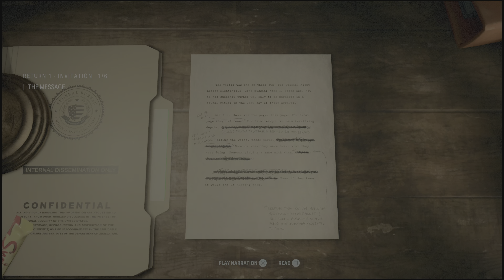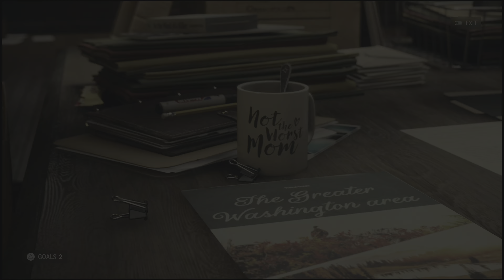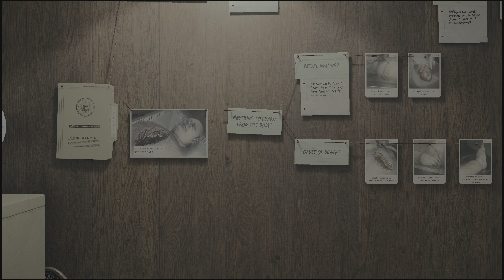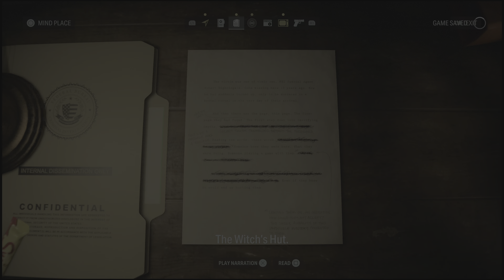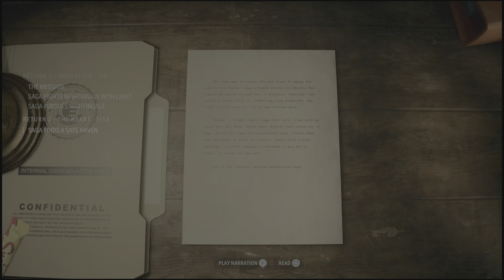Alan Wake 2_Game Trial Part 2 of 3